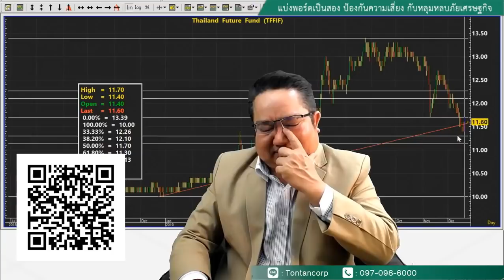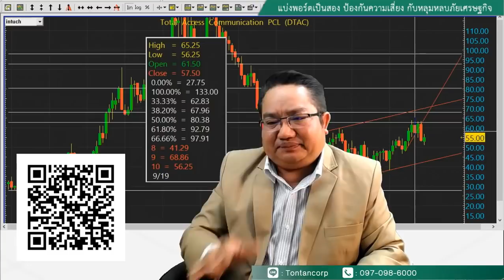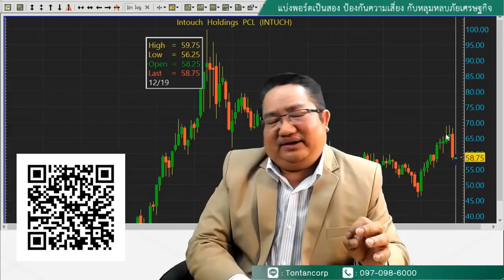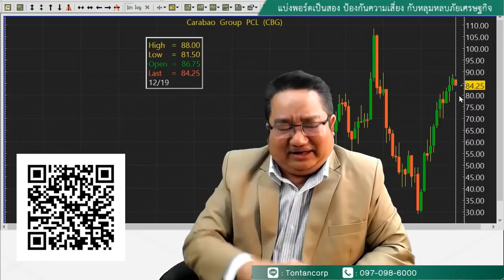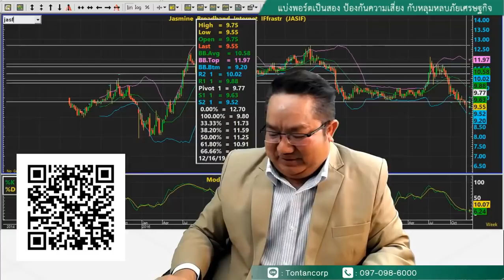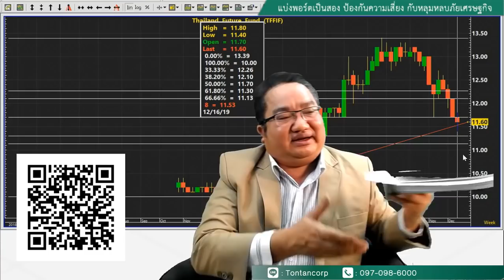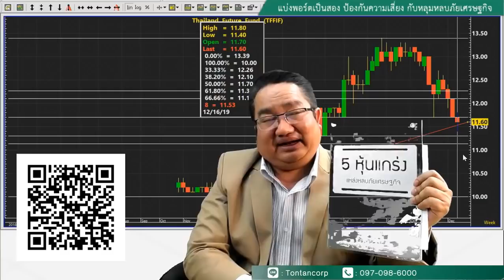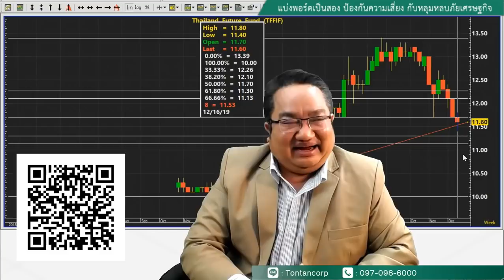🔴 ณัฐวุฒิ Live 22ธ.ค.62 - แบ่งพอร์ตเป็นสอง ป้องกันความเสี่ยง กับหลุมหลบภัยเศรษฐกิจ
หุ้นแกร่งแหล่งหลบภัยเศรษฐกิจที่เคยทะยานฟ้ามาตลอดปีนี้ อย่างหุ้นโรงไฟฟ้าGULF GPSC BGRIM หุ้นบริโภคอย่างADVANNC INTUCH กองทุนสาธารณูปโภคอย่างDIF JASIF TFFIF แผ่วปลาย หลังจากสงครามการค้ายุติ ความกลัวตายจากศก. โลกพังจางหาย

ขณะที่หุ้นเกี่ยวข้องการค้าโลกอย่างเคมี IVL PTTGCฟื้นไข้ หุ้นส่งออกนำโดยKCE และหุ้นชิ้นส่วนขึ้นแรง หลังจากสงครามการค้าสงบ

แล้วแบบนี้เรายังควรจัดพอร์ตเพื่อปกป้องความเสี่ยง และมีหุ้นหลบภัยในพอร์ตอีกไหม?

สำหรับKCEที่นำหน้าโดดเด่น แค่เริ่มสตาร์ท ยังไม่ตกรถครับ และยังมีอีก7ตัวเด่น

บอกรับโผ8หุ้นเด่นจากหนังสือคู่มือตลาดหุ้นไทยปีหน้า2563 กับเจ้าหน้าที่ของเรา ตามLine contactครับ (มีค่าใช้จ่าย)